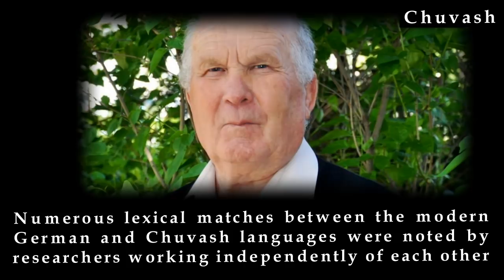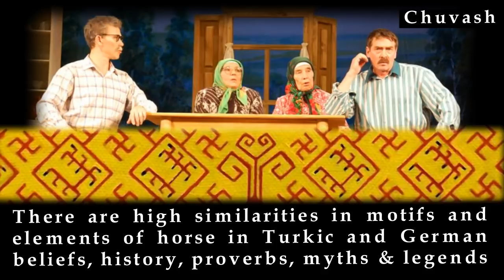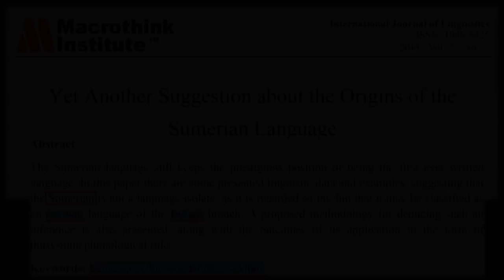Origins of Germans & Oghurs [The Kurgan Sumerian link]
Andronovo culture | "The love between Turks and Germans is so old that it will never break." – Bismarck, 1871

It should be pointed out that at that time the Turks were at higher cultural level than the Indo-Europeans and Finno-Ugers, as they ran the productive economy more actively in breeding cattle and farming. Accordingly, the Indo-Europeans and Finno-Ugers borrowed a lot of words of cultural and social meaning from the Turks.

At the beginning of the 2nd mill B.C. the Turkic peoples left their Urheimat in their majority gradually settling apart in the territory from the Carpathians to the Altai.

Meanwhile, about a third of German words are considered to be borrowed from an unknown language (ibid, 99-101).

The large number of settlements which names have the root of turk/ turk (Turkovo, Turka, Turku, Túrkeve, Turkeye, Thürkow, Thurgau, Turgi, Torgau, etc.) speaks of the significance of trade in the economic activity of the ancient Bulgars. There are more than twenty these names in Russia, Ukraine, Poland, Hungary, Germany, the Netherlands, Switzerland, Finland. All of them come from Old Bulgar *turku "place of exchange, trade".

Turkic arpa "barley", which have exact matches in Greek αλφι and Albanian el'p, was adopted in Germanic as "pea" (proto-Germ. *arwa - German Erbse).

German suffix -lich corresponds to Turkic -lık (-lik) – -lăk (-lĕk) in Chuvash. The English suffix -ly was arisen from the Chuvash -lă (-lĕ, -llă, – lĕ).

A special connection of German and Chuvash languages has reason in the influence of the Proto-Bulgarish substrate. Türks as Carriers of the Corded Ware Cultures settled a vast expanses of Central and Northern Europe in a short time about five thousand years ago.

Other subjects of exchanging were livestock, dried and salted fish, tools and handicrafts. This is evidenced by existing in the Turkic languages of western areas and in the language of their neighboring people words of different meanings but being united by common value "goods, the subject of the exchange." Just this word is tovar and the similar ones meaning "commodity". It has the form tavar in the Armenian language and means "sheep", "flock", the Turkic languages have such words: Kum. tuuar "herd", Turk. tavar "property", "cattle", Balk., Cr. Tat. tu'ar "property", Chuv. tăvar "salt", tavăr "to return the debt", "revenge", "meet", "turn out", etc. Chuvash words are very illustrative.

The Second Chuvash word tavăr phonetically and semantically is a bit further. But in principle at first it could mean "to pay back", "to offset" that are semantically close to "price" which could develop from meaning "goods of exchange". Many Iranian languages have a word tabar / teber / tevir "an ax", and Finno- Ugric similar words mean "textile" (Saam. tavyar, Mari. tuvyr, Hkant. tagar). Obviously, they all have the same origin, as both tools, as well as production has been the subject of trade. Maybe Slav tur "aurochs", Lat. taurus and Gr. τυροσ, "bull" could be included here, although competent professionals (Vasmer, Walde and Hofmann, Menges) are silent about such relationships. Finally, this word can be attributed to such Germanic words of unknown origin: Ger. teuer, Dt. duur "expensive", Eng. dear.

Oghur-Turkic Chuvash pora may be the ultimate source of the Germanic beer-word.

The Sumerian language still keeps the prestigious position of being the first ever written language. In this paper there are some presented linguistic data and examples, suggesting that the Sumerian is not a language isolate, as it is regarded so far, but that it may be classified as an r-Altaic language of the Bolgar branch. A proposed methodology for deducing such an inference is also presented, along with the outcomes of its application in the form of thirty-nine phonological rules.

quote: "The concept touches on the substantial trace of the Türkic–Latin–English correspondences, linguistically corroborating the thesis that the Kurgans' circum-Mediterranean path via the Pyrenees to the Continental Europe brought about the Beaker Culture, ancestral to the Pra-Celts and Pra-Italics"

source: генофонд.рф

The descendants of the Bulgars are three Türkic-speaking nations of the Itil region, namely: the Bashkirs, Tatars and Chuvashes [Hadjilaev  H.I., 1989].

song: Jesper Kyd - Aphelion